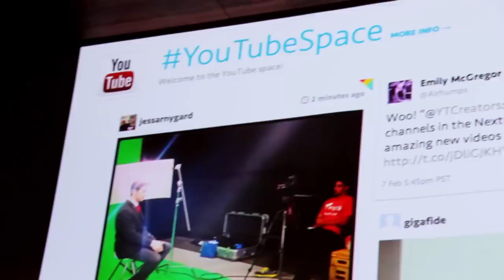Hanging out with YouTubers! NextUp 2013 Vlog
A vlog about the first week of YouTube NextUp 2013 workshops!